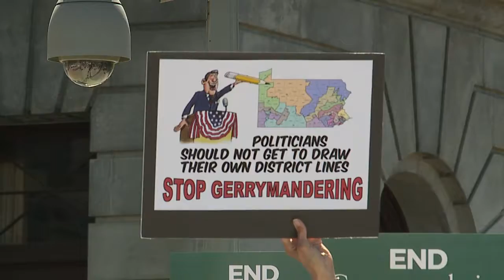Redistricting battle looms in Harrisburg as legislative committee takes shape | FOX43 Capitol Beat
State House and Senate lines will be redrawn this year, along with Congressional lines, though experts do not anticipate much change from current set up.